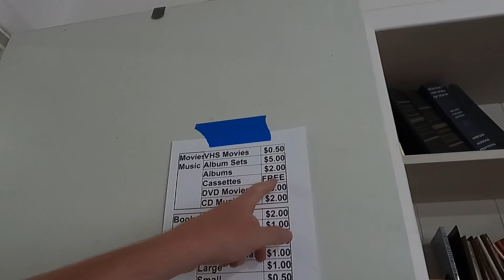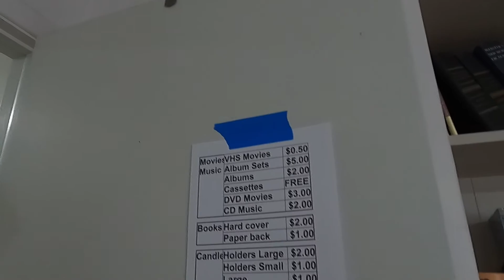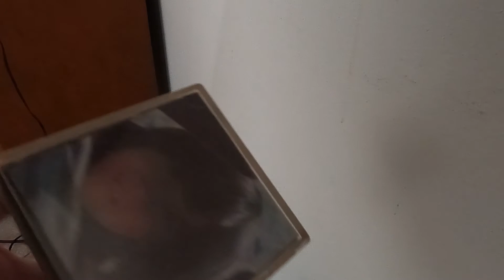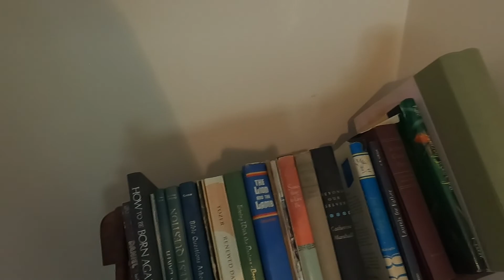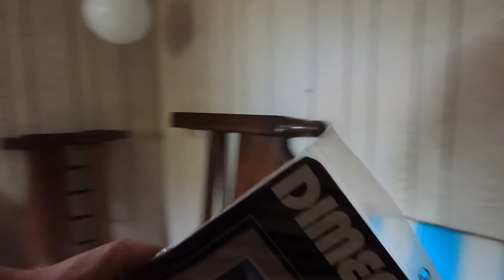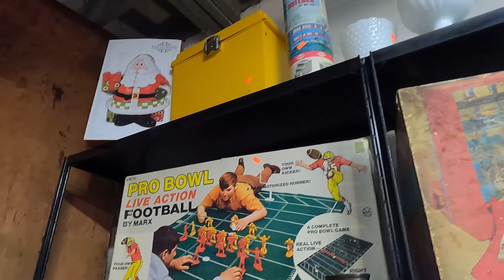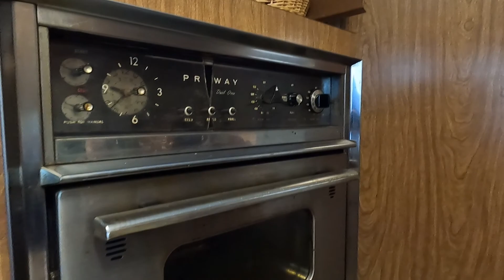I Stepped Back In Time At This Estate Sale!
Once I entered the house it's like I stepped into a different decade! This house was a fun one! It was filled Childhood memories and plenty to look through! I did not walk away empty handed! Check it out!

My eBay Store